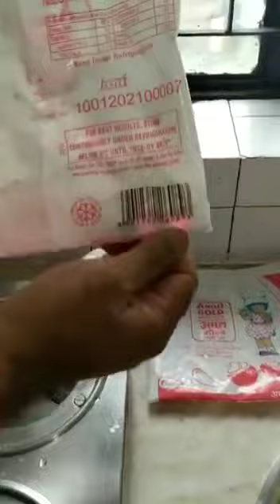the truth of amul milk